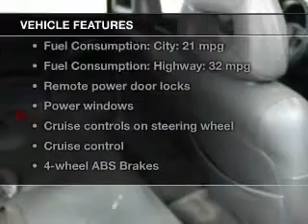2001 Pontiac Grand Am - Bay City MI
This vehicle represents similar vehicles available at Labadie Cadillac Buick GMC.
for availability of specific vehicles.

Phone:
Year: 2001
Make: Pontiac
Model: Grand Am
Trim: GT
Engine: 3.4 liter 6 cylinder 12 valve MPFI OHV
Transmission: 4-Speed Automatic
Color: White
Mileage: 201024
Address:
711 S. Euclid Ave